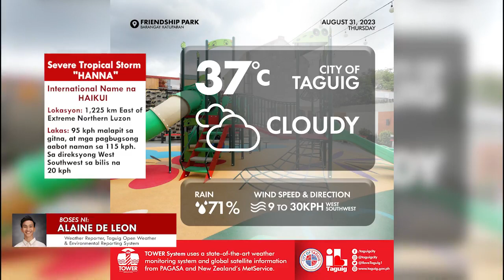Taguig City Daily Weather Report - August 31, 2023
Watch: Alamin ang lagay ng panahon ngayong Huwebes.